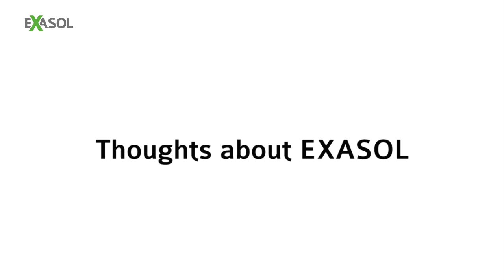Badoo shares its thoughts on EXASOL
| Jelena Isacenkova, Technical Lead in Data Engineering, and Demeter Sztanko, Data Architect from Badoo, explain the analytic challenges Badoo faces and how the company uses EXASOL to overcome them and to implement comprehensive analytics that drives the business.